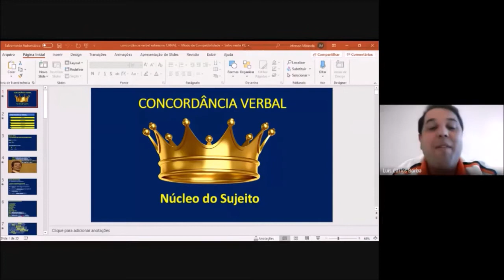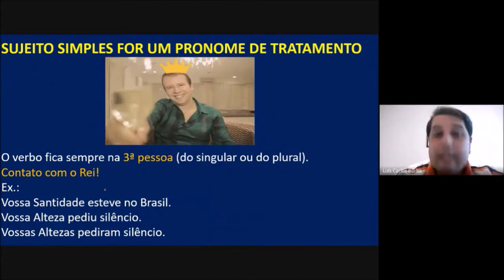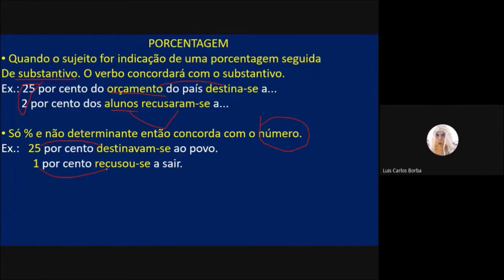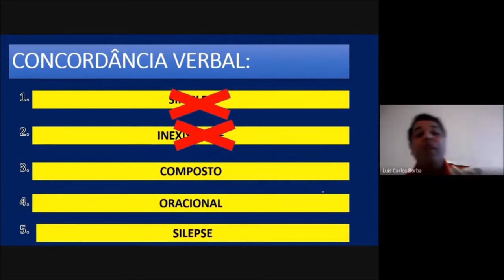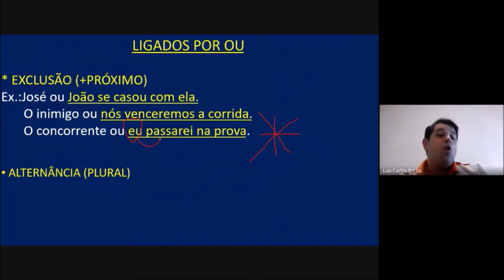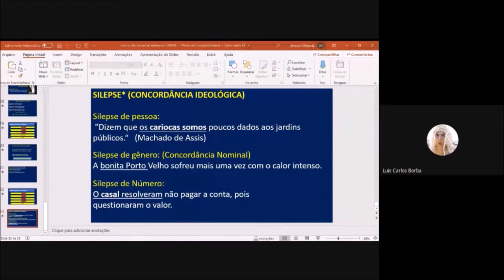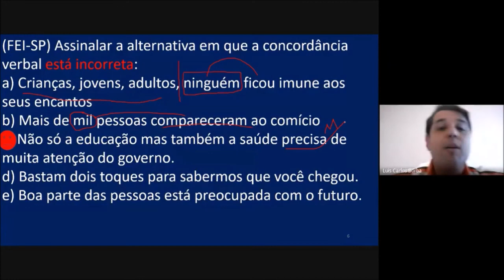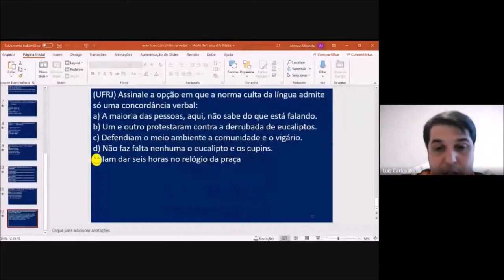CONCORDÂNCIA VERBAL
Aulão para você gabaritar no vestibular